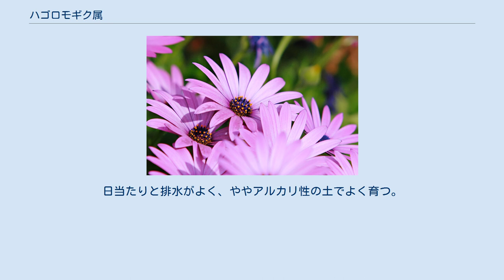ハゴロモギク属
ハゴロモギク属（羽衣菊属、学名：Arctotis）は、キク科の属の1つ。
学名より、アークトチス属、アルクトティス属とも。
ハゴロモギク属の種の一部には分類体系によってヴェニディウム属 (Venidium) として別にされるものがある。
 アフリカ南部に40〜50種分布し、半耐寒性の一年草または短命な多年草で、ガザニアと近縁の植物である。
茎や葉に天鵞絨状の白くて柔らかい毛が生えているものが多い。
葉は根生葉のみのものもあり、茎に付く葉は互生し、柄があり、羽状の切れ込みがある。
花は普通春咲きだが、園芸種の中には、かなり長く咲いているものもある。
花色は黄色やオレンジ色が多く、白や淡紅色もあり、舌状花の付け根に蛇の目模様が出るものもある。
晴れた日の日中にのみ全開し、曇りの日や夜間は半開または閉じている。
学名はギリシャ語に由来する造語で「熊の耳」を意味し、冠毛が種子を覆う状態を表す。
 現在販売されている種子は、冠毛（落下傘）が除去されたクリーンシードなので、普通に播くことができる。
暖地では秋分頃が播き時だが、ファストゥオーサは9月5日頃までに播くと、花の少ない冬季に切り花が得られ重宝する。
日当たりと排水がよく、ややアルカリ性の土でよく育つ。